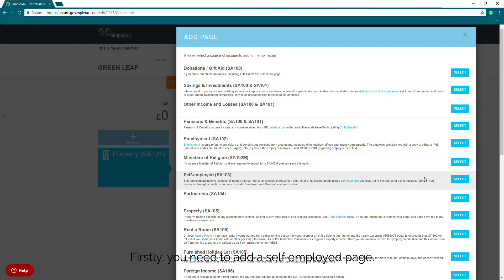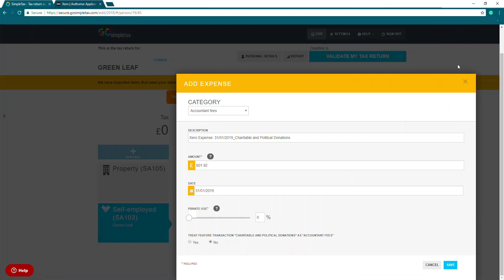GoSimpleTax - Connecting To Xero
GoSimpleTax is a tax calculator that submits your self-assessment tax return direct to HMRC.

Why struggle to complete your self-assessment tax return? Let GoSimpleTax take away the pain, try our 14-day limited trial now.